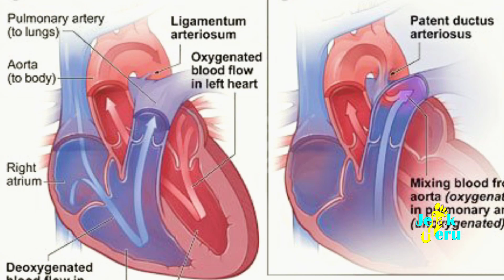Dibalik Detak Jantung Putriku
Kisah nyata "anak durhaka" sadari salahnya